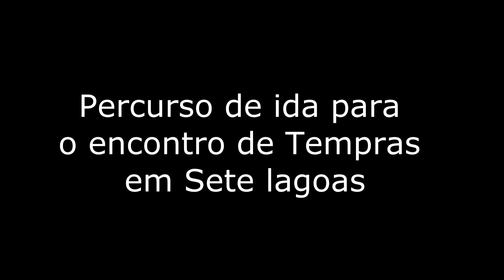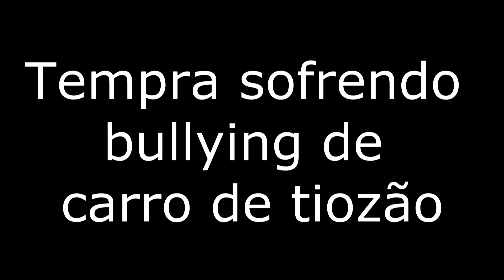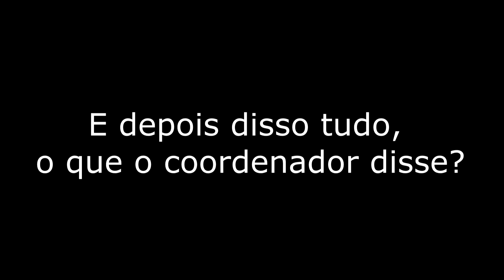Encontro de Sete Lagoas, percurso de ida.